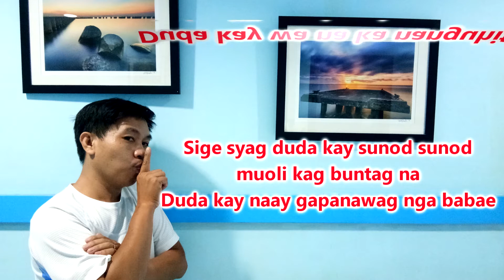DUDA (Lyrics Video) - Dj Oye (Dura Parody)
Duda Lyrics by Dj Oye
Dura Bisaya Parody
Daddy Yankee